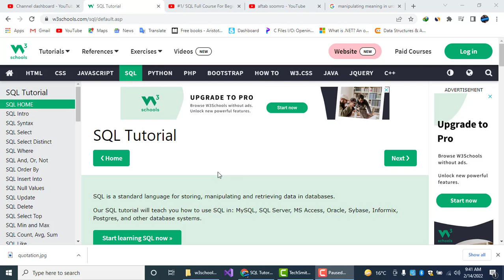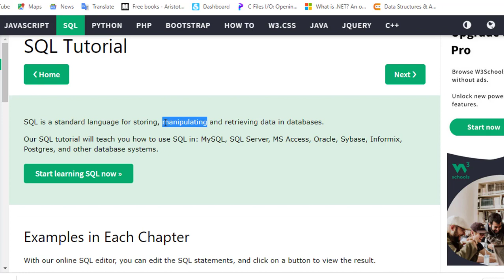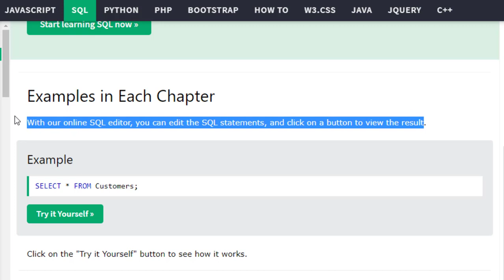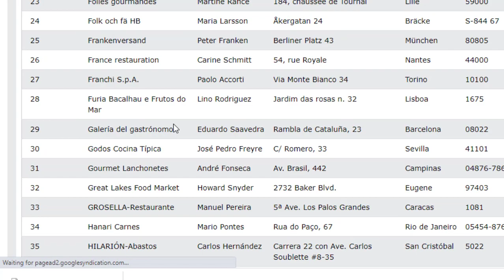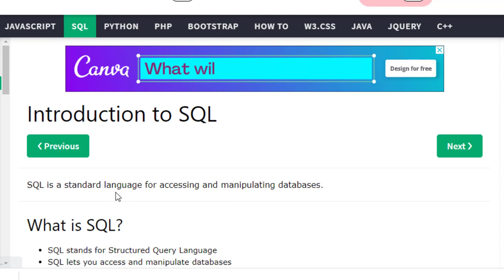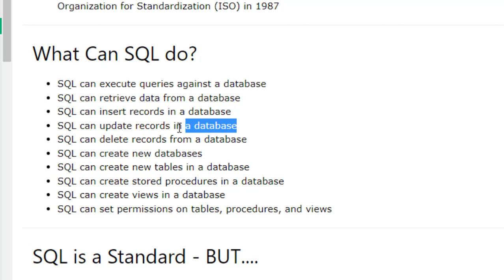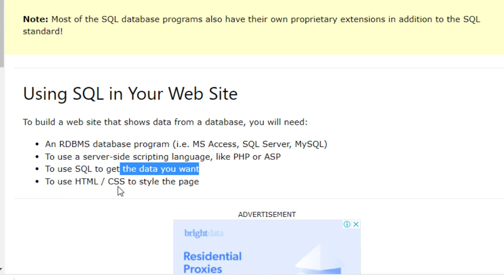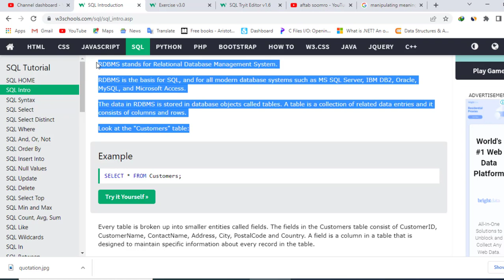Introduction to SQL | Structured Query Language using W3Schools.com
In this video, I am trying to teach Introduction to SQL | Structured Query Language Using W3Schools.com

My New Channel Related to Physics and Maths Tutorials in the Sindhi Language is ..Falak SINDHI Tube